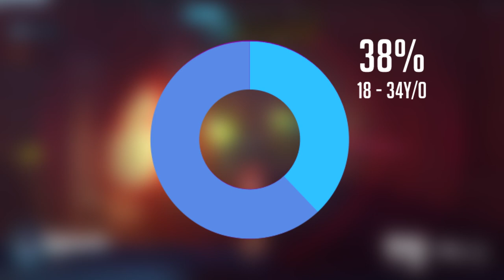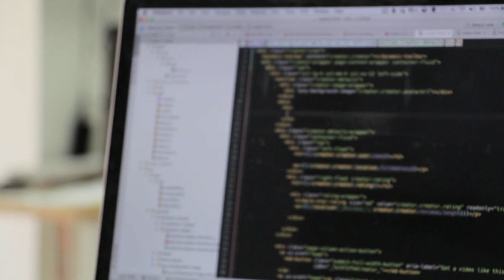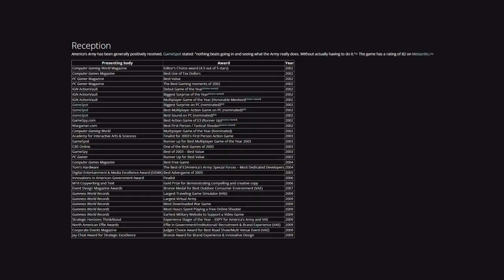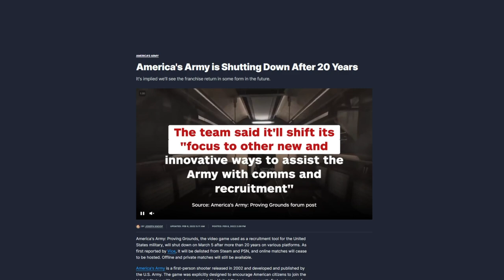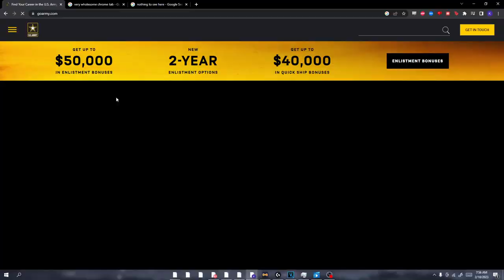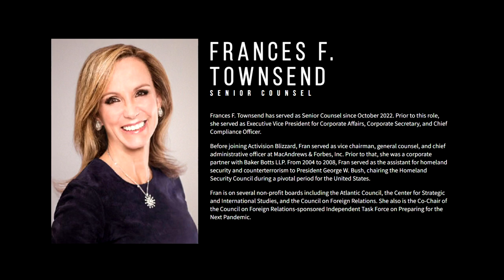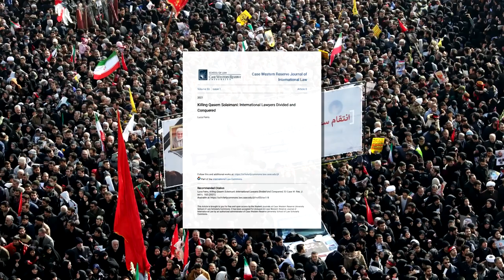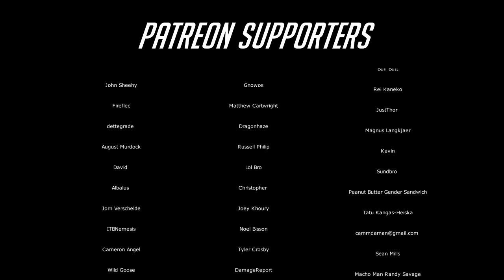The Gamer to Soldier Pipeline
There is a carefully crafted pipeline from gamer to soldier in the United States. We’re going to explain the long history of Uncle Sam’s attempts to recruit from the large pool of gamers, and how they’ve spent millions of dollars to do it.

1. 60's Dance - Creators' Library
2. Weeknds - Dayfox
3. Lifelike - AlexiAction
4. Relaxed Vlog - Ashot-Danielyan-Composer
5. Documentary - Coma-Media
6. Chill Ambient - Coma-Media
7. Cinematic Documentary - Lexin Music
8. Atmospheric - Unknown
9. Dark Ambient - YVHNII
10. Rock it - Coma Media